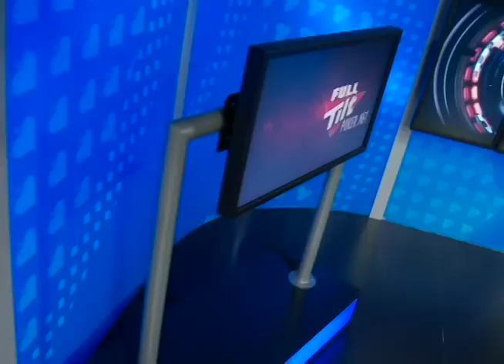Poker Sports News - 11/02/2011 - Bloque II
En el programa de hoy entrevistamos a Leandro "Peluca" Csome, te adelantamos los detalles de las Argentinean Series Of Poker que comienza en marzo y te mantenemos informado sobre las novedades del Poyecto de juego on line en España y la legalización de juego en Italia.